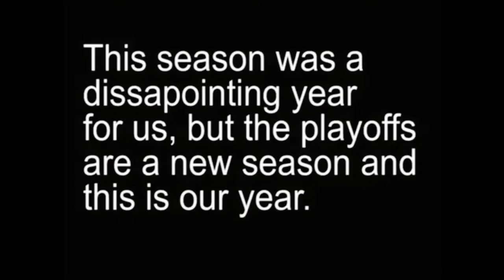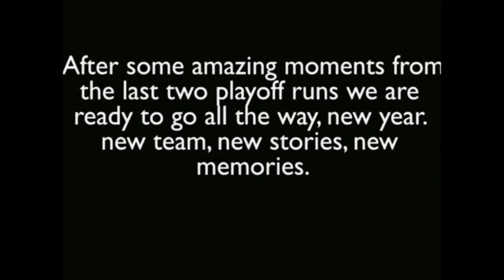New York Rangers-"Born To Run"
The Rangers have given us so much over the past three years. Here are the best moments of the past two playoff runs and this year's regular season. This team is in do or die mode right now and they have the pieces in place. We just have to wait and see what happens. LET'S GO RANGERS! Also, thank you for 200 Twitter followers. Thank you for 100 Twitter followers!
None of these clips are under my ownership. (Special thank you to hockeyfights.com, @ryanohan & @blueshirtbanter, the New York Rangers and MSG networks, as well as NBCSN.)
This year has culminated to the moments  we have all been waiting for! The Rangers are going to have a long road to the cup but they can do it.